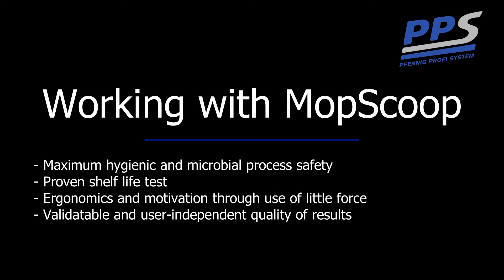Working with MopScoop | Cleanroom | Pfennig Reinigungstechnik GmbH | PPS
MopScoop is the solution for your daily cleanroom requirements. The dosing system solves all problems known from practice and fulfills the requirements of cleaning and disinfection of cleanrooms in an optimal way.
As a rule, the simpler a process is designed, the safer it can be carried out. Due to its self-explanatory design, MopScoop largely excludes operating errors and makes processes as safe as possible.